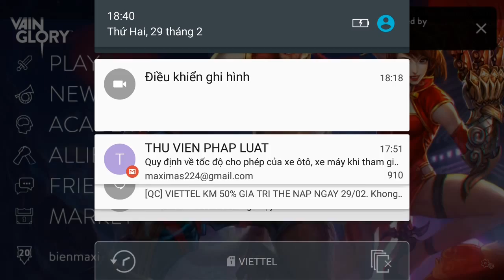Vainglory e844 Mr Bean